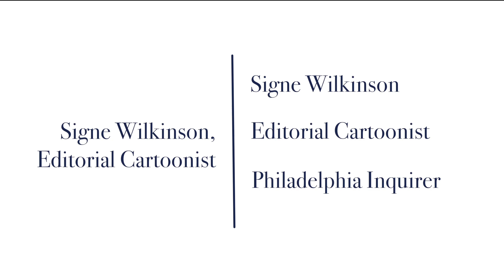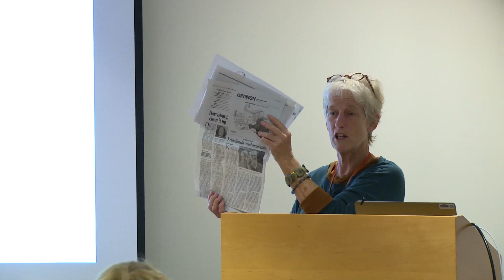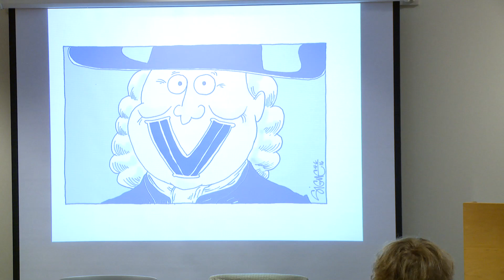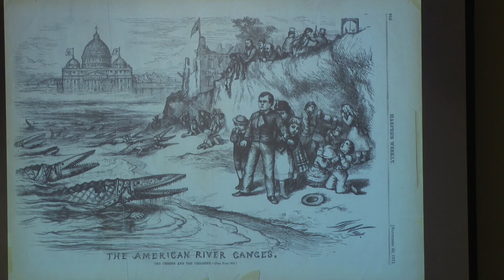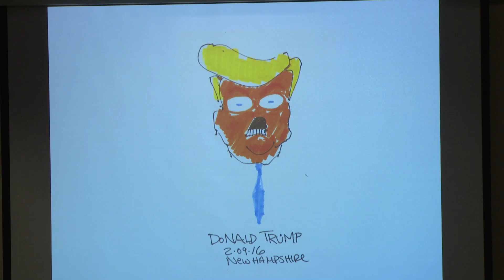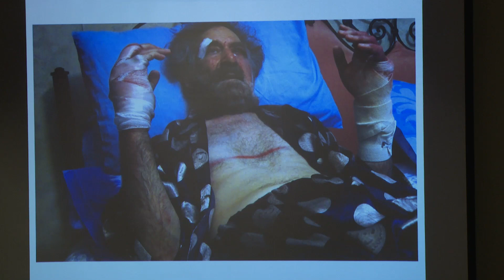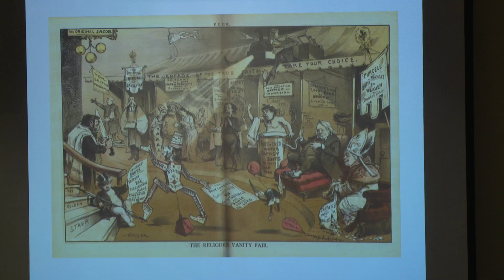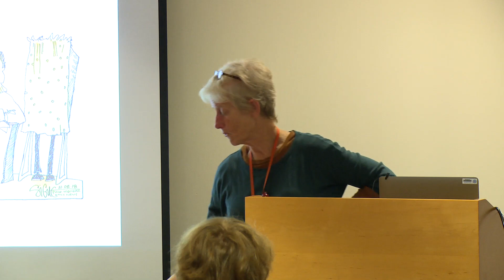Signe Wilkinson, Editorial Cartoonist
Signe Wilkinson, editorial cartoonis for The Philadelphia Inquirer, discusses free speech, freedom of the press, and the challenges of her job.